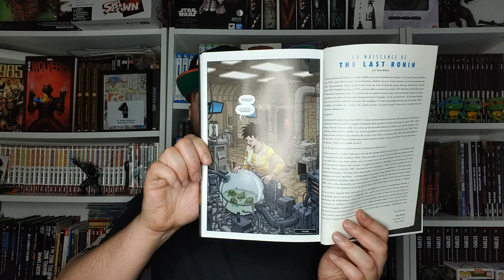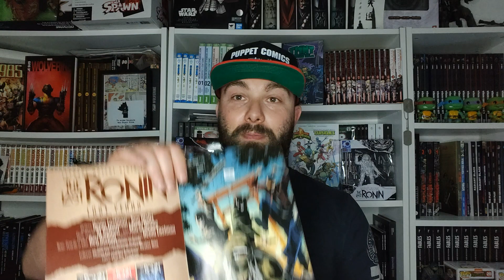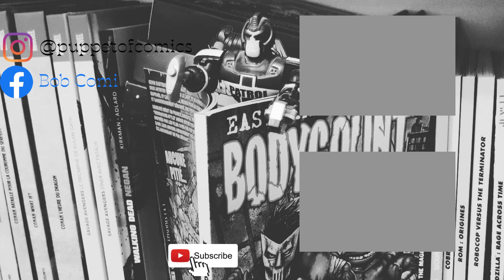Last Ronin, la suite ? (beaucoup de spoilers) REUPLOAD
Je vous propose aujourd'hui une première vue sur le préquel/séquelle du récit Last Ronin. Il y aura pas mal de spoilers donc si vous n'avez pas lu Last Ronin fuyez. J'espère que cette vidéo vous plaire.

Bon visionnage.

Chapitres:
00:00 intro
00:07 annonce
00:31 résumé de last ronin
02:22 les nouvelles tortues
04:21 avant le ronin
07:09 1er avis
07:56 outro